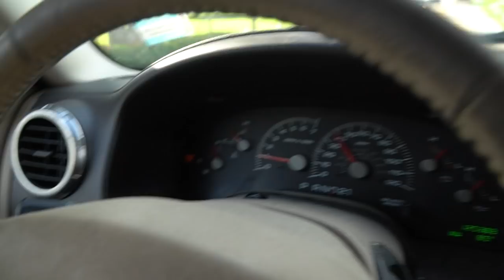Topwater's and Dock Lights | Indian River Lagoon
For my first official YT video, my buddy Joe joined me for an evening of chucking topwater's for big trout and fishing dock lights on the Indian River Lagoon. We didn't land any giants, but caught a lot of nice snook, trout and juvenile tarpon all in a short 4-hour period.

It was a good fishin' session and its just the start of a great summer season in South-East Florida.

If you want to get in on some amazing fishing that will only get better as the weather regulates more, give me shout at . The earlier you call the better dates you can pick.